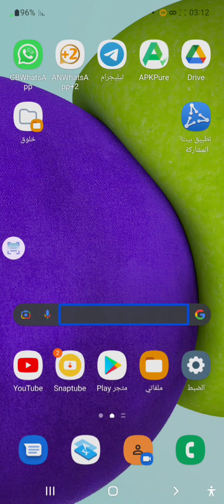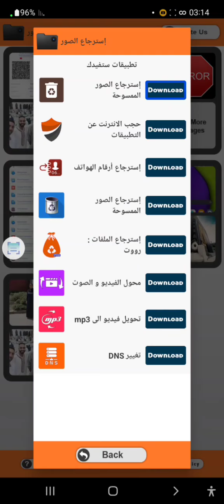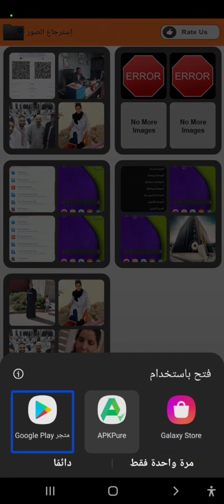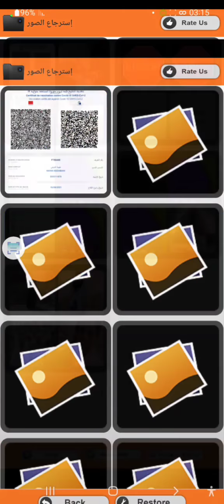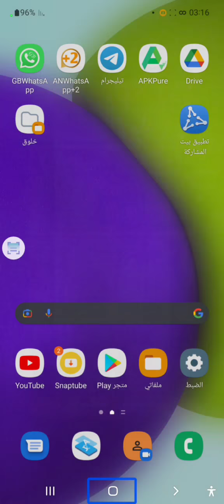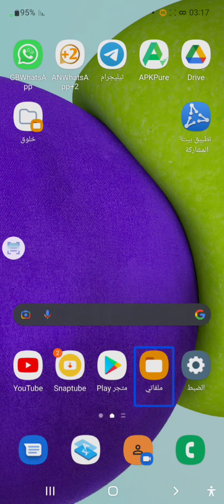إسترجاع الصور المحذوفة!طريقة إسترجاع كل الصور المحذوفة والملفات خطوة بخطوة حتى بعد الفورمات?